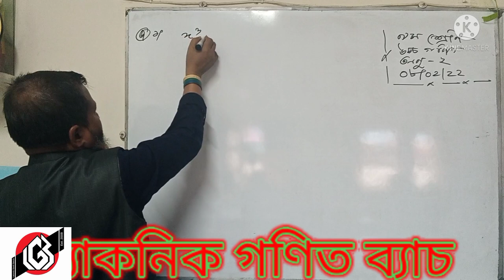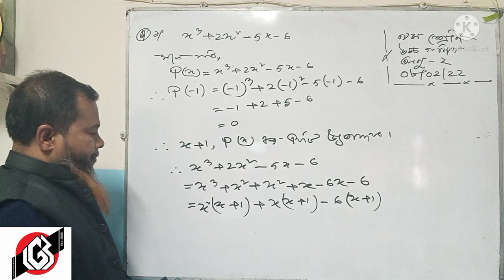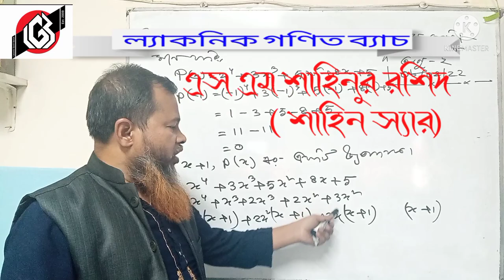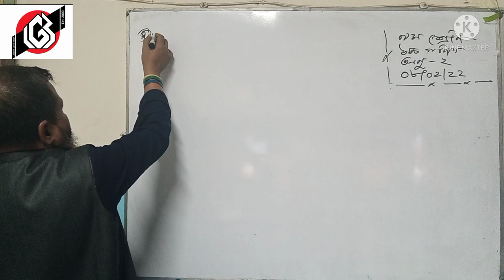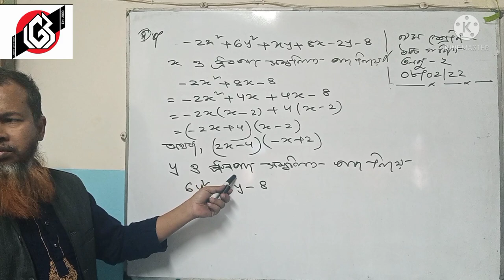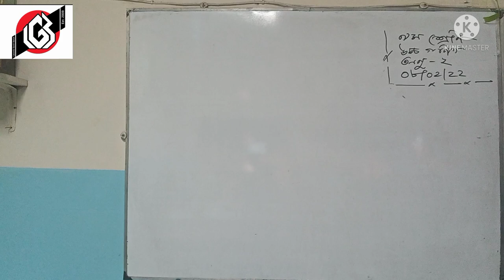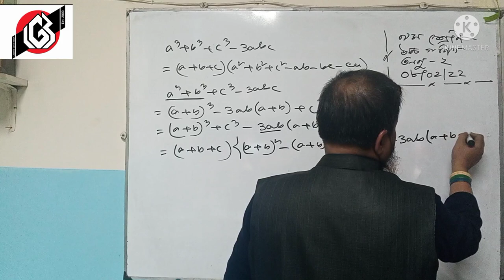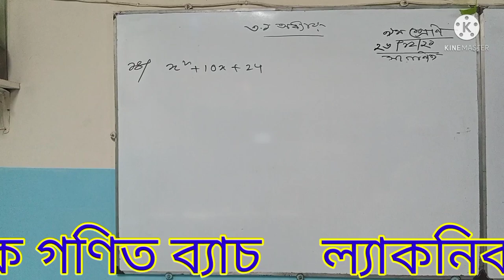নবম ও দশম শ্রেণীর উচ্চতর গণিত অনুশীলনী 2 [ ৫২ পৃঃ কাজ ]